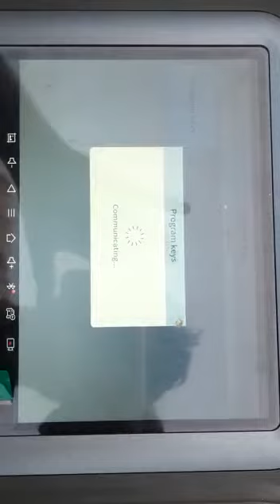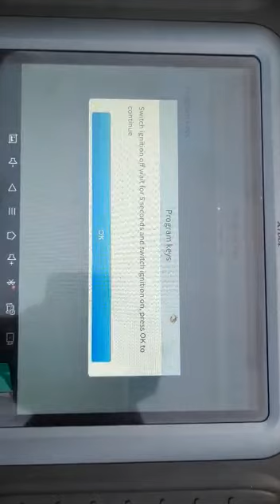XTOOL# Duster add key 2015 model with Pad elite Xtool# 🇮🇳📞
CAR TECHNICAL MASTER XTOOL

Authorised Dealer In New Delhi-- For Xtool India

ONLY XTOOL PRODUCT SELL
1. XTOOL PS 70 PRO ( SCANNING TOOL)
2. XTOOL H6 EB  ( SCANNING TOOL)
3. XTOOL H6 ELITE ( SCANNING TOOL)
4.XTOOL H6 PRO ( SCANNING TOOL)
5. XTOOL X100 PAD 1 ( KEY PROGRAMMING)
6 . XTOOL X100 PAD 2 ( KEY PROGRAMMING)
7. XTOOL X100 PAD ELITE ( KEY PROGRAMMING)
8. XTOOL X100 D ( KEY PROGRAMMING)
9. XTOOL X100 SUPER 2 ( KEY PROGRAMMING)
10. OBD 11 BREAK OUT BOX
11. TP 150 TIRE PRESSURE MONITORING SYSTEM
12. XTOOL D9 HD TRUCK SCANNER